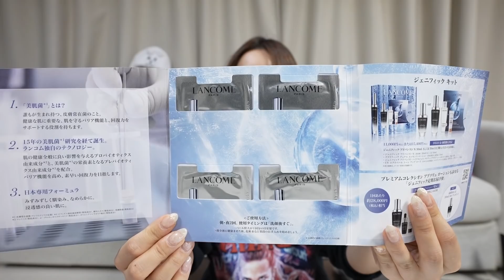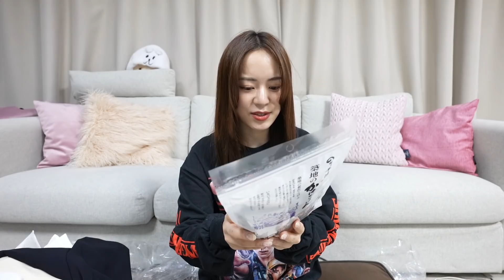安定の大量購入品!!!〜服また買ったん？笑〜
★ハナマサのチャンネル→

【グッズ】
hanamasaグッズ不定期で発売中